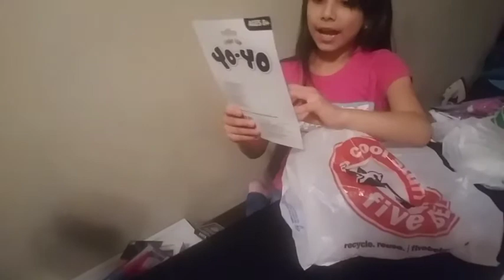5below, dollar tree, party city lil haul😊😋